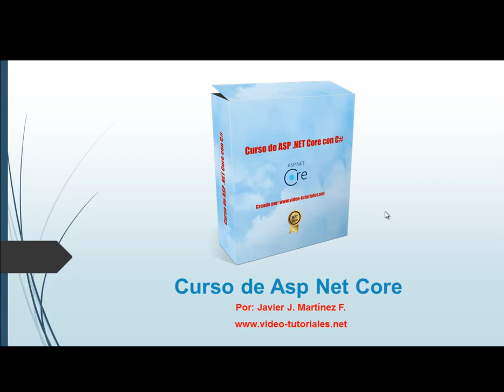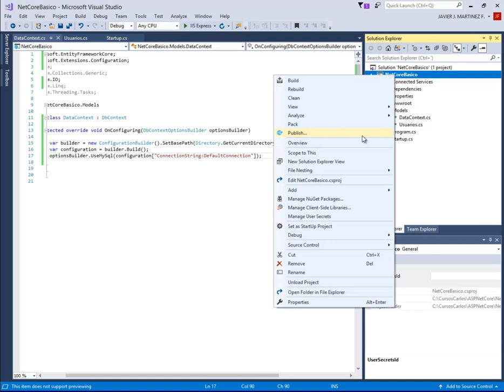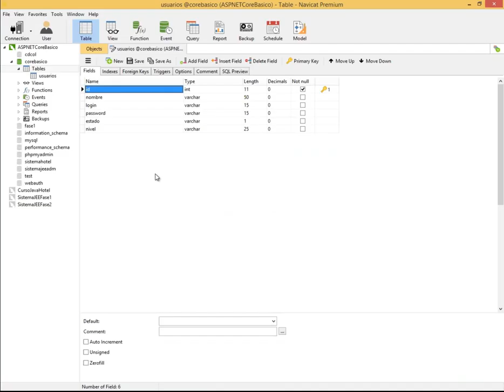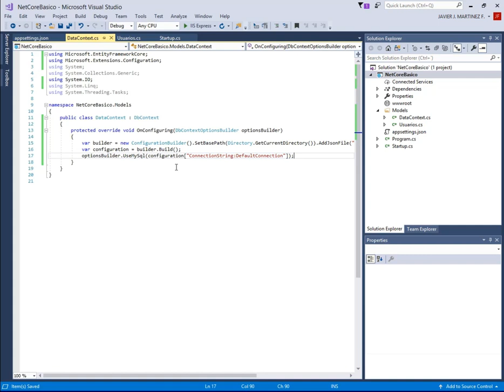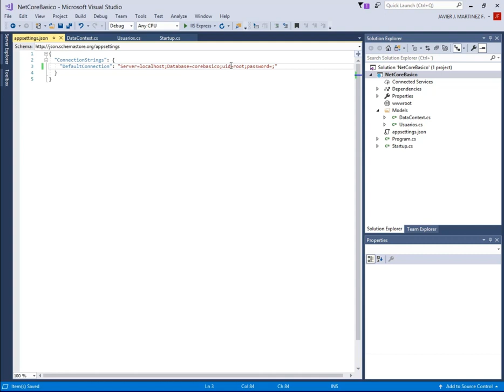ASP NET CORE CON MYSQL - COMUNICANDO MySQL CON LA APLICACION .NET CORE -VIDEO 08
Terminamos de configurar nuestro archivo DataContext.cs para hacer referencia a nuestro archivo de configuración para comunicarnos con la Base de Datos MySQL. De igual forma creamos el archivo JSON appsettings.json que contiene la cadena de conexión.